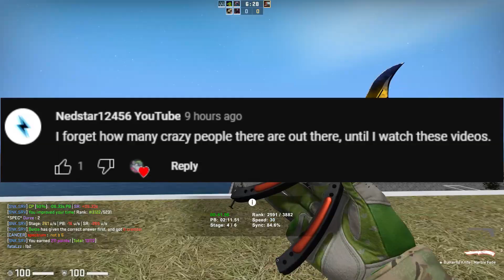spoiled rich kid DESTROYED by his boss...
Today I had a storytime about a insanely entitled spoiled rich kid who tried to use his dads position at his job to get away with a ton of stuff. But he had the opposite of an entitled parent for a boss. if you enjoyed the video I would really appreciate taking a second to press the like button and comment down below and if you like content like this subscribe with notifications on!